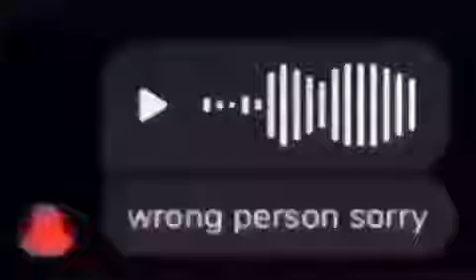Shitpost Status: Shitty Edition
Yeh *maons*